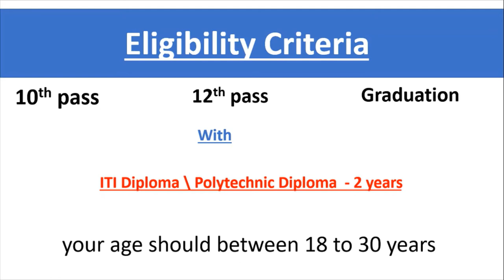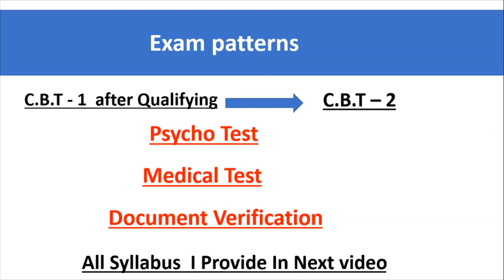Train Driver How to become a Loco pilot in India Railway 2020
Hello Friends This is a Informative Channel and This Video is Full Information About How to be a Train Driver in Indian Railway and what is the salary of train driver and what Need qualification to become a Loco Pilot and What is exam pattern of Indian Railway Train driver and What is Syllabus of Train driver exams